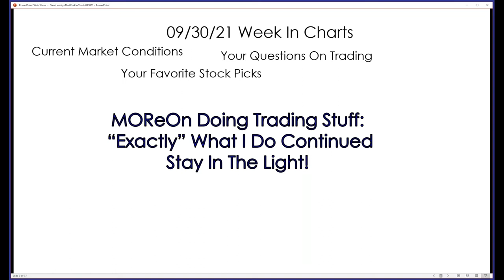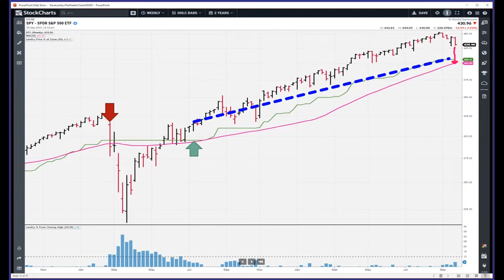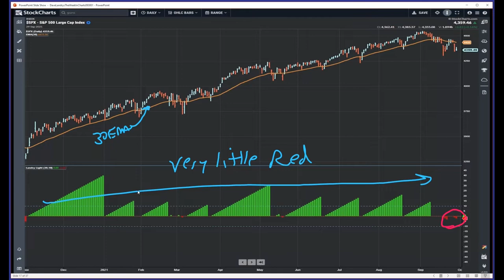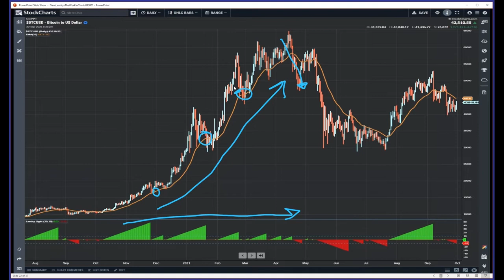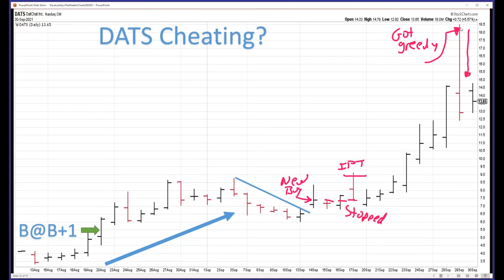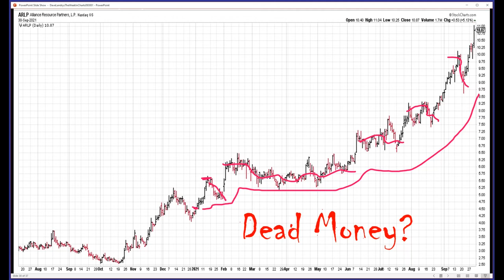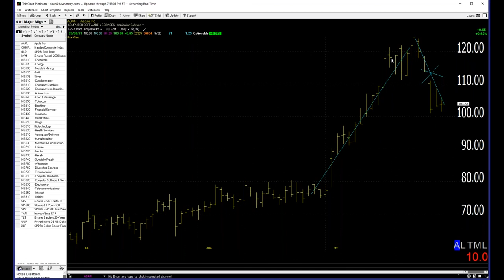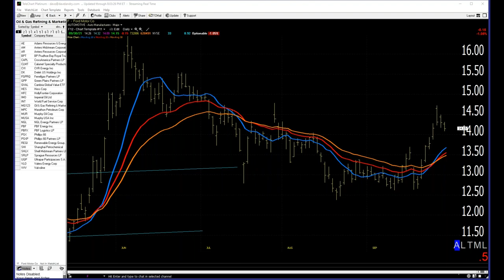Dave Landry's The Week In Charts-Market Timing Simplified